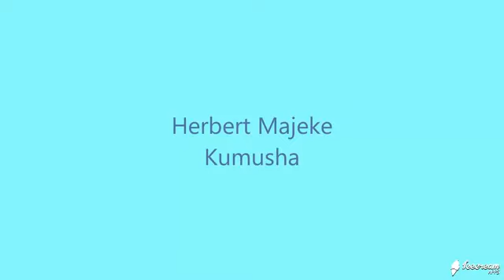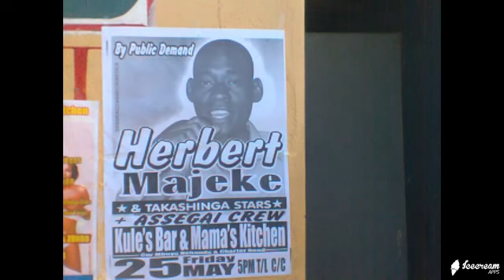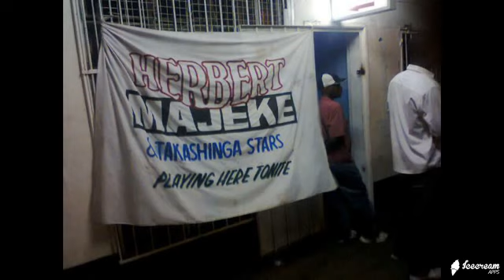Kumusha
Sungura from Africa Zimbabwe